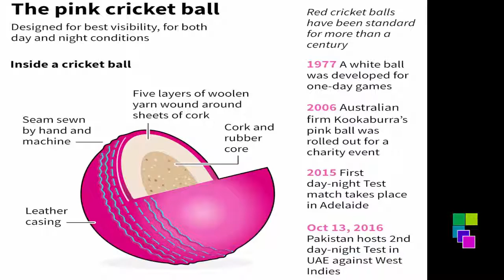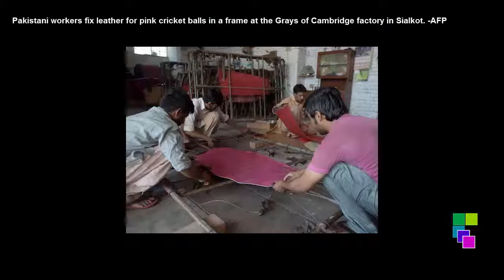Pink Ball Made in Pakistan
SIALKOT: As cricket stages its second day-night Test this week, assembly line laborers in Pakistan will be among the devoted watchers at home — they may even have made the imaginative pink balls being utilized by their legends. Pakistan have West Indies in Dubai in a five-day/night Test including the pink ball, beginning Thursday. It is a match that will be nearly followed in Sialkot, the city that is the nation's games producing center point.

Pakistan's games products industry is situating itself to be the top supplier of the new pink balls went for dragging the conventional organization — the five-day amusement — into the 21st century.

"We are most likely making 15,000 to 20,000 pink balls for each year. The quantities of pink balls are developing," said Khawar Anwar Khawaja, CEO of Grays of Cambridge, who have been making cricket balls since 1953.

The high perceivability balls made their Test make a big appearance a year ago when Australia played New Zealand in Adelaide, to blended audits.

Be that as it may, cricket's supervisors are focused on expanding the quantity of day/night Tests as they offer to alter the course of falling attendances.

Following quite a while of trials, the overseeing body have plumped for pink to supplant conventional red under lights, as it is obvious against both dim skies and the customary Test-coordinate white units.

Two noteworthy manufacturing plants and many little units in Sialkot are working on it.